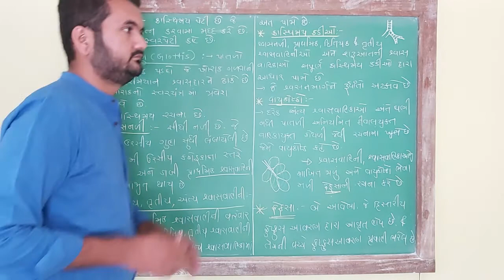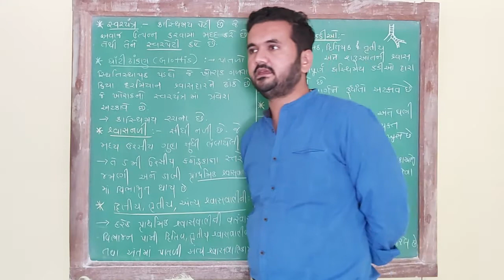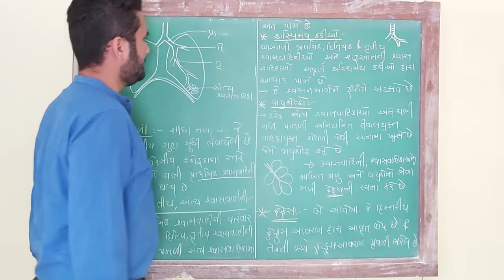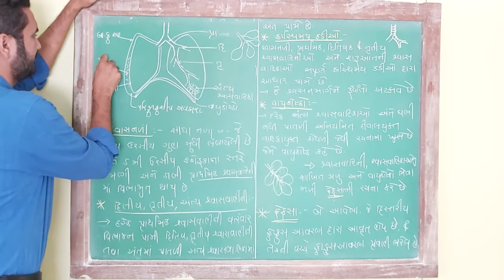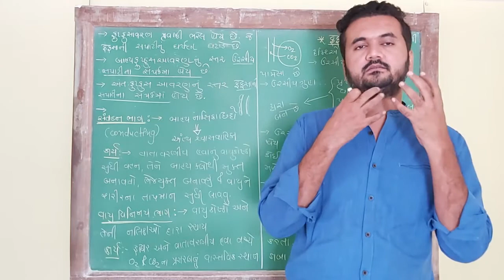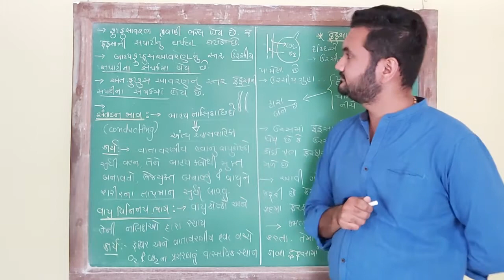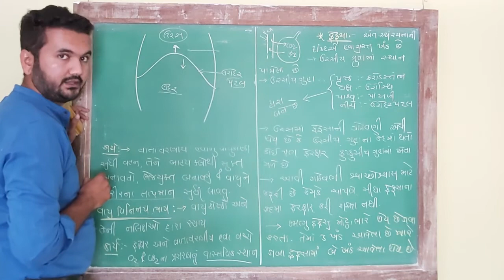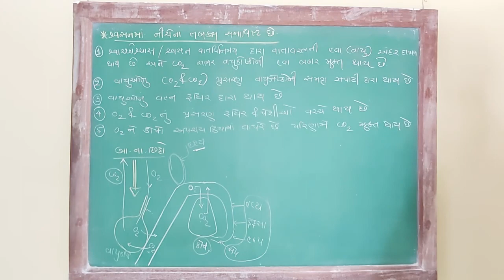11th biology ch-17 human respiratory system part-2 lec-2 (Guj.med) by:JLJ sir